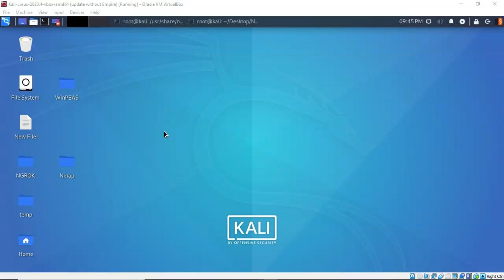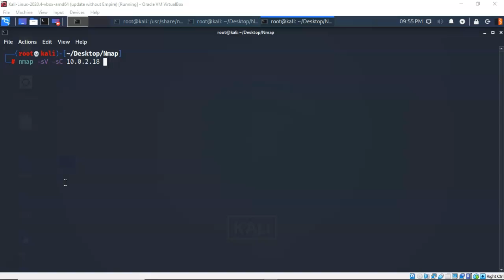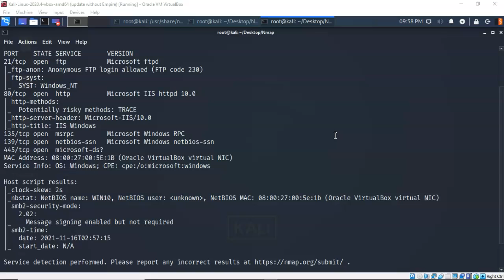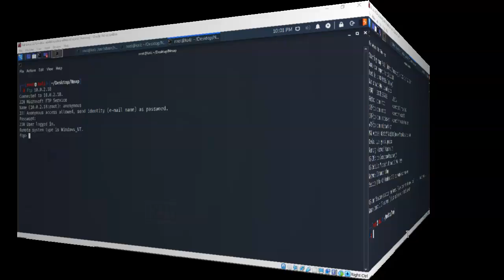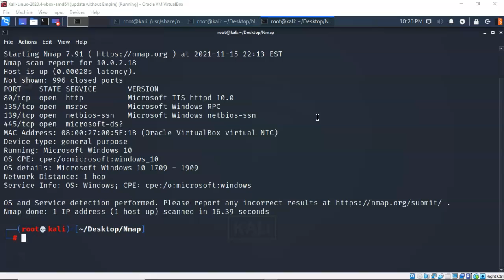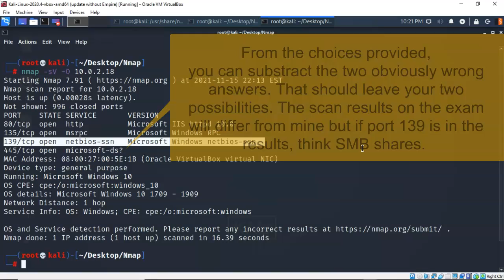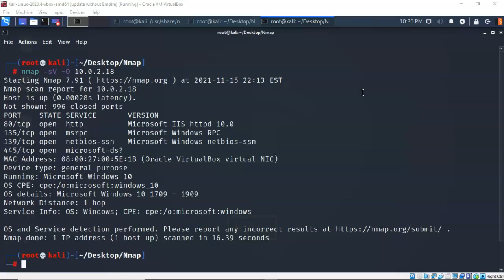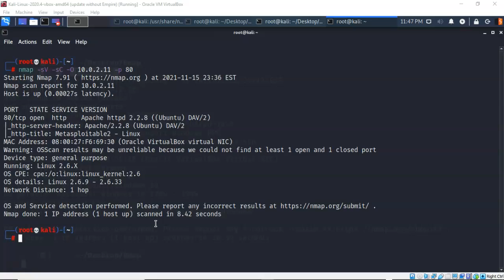CSEP - Analyzing Nmap Results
Cyber Security Exam Prep (CSEP) - Analyzing Nmap Results
Regardless of your exam vendor for your next cyber security exam, you may be asked to analyze the output of a Nmap scan. You may be asked to reconstruct the Nmap command that generated the output and finally, you may be asked to determine from the output the best attack vector.